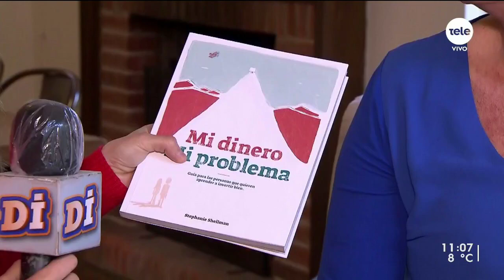"Mi dinero, mi problema", una guía para entender las inversiones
La especialista en Finanzas Stephanie Shellman, autora de este libro, invita a aprender cómo hacer mejores inversiones.